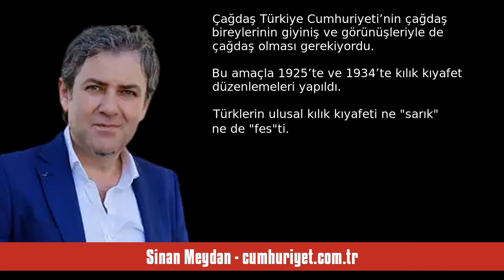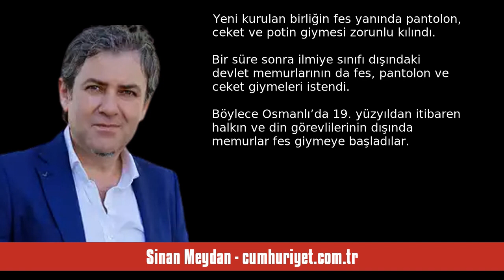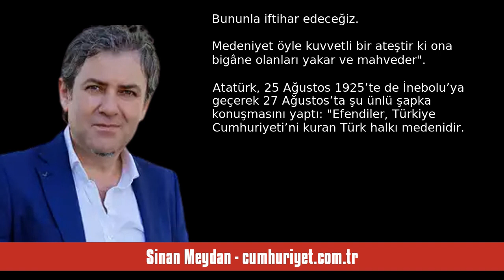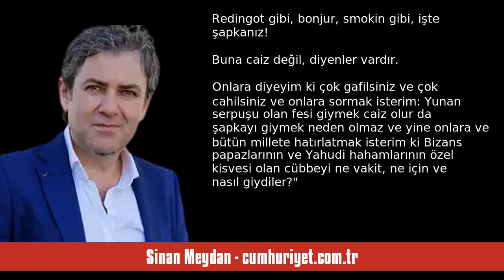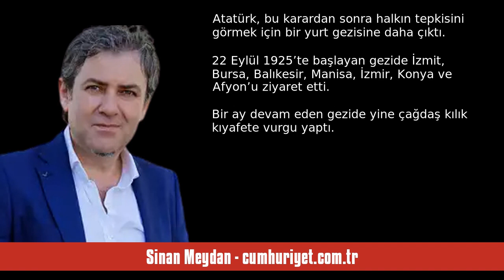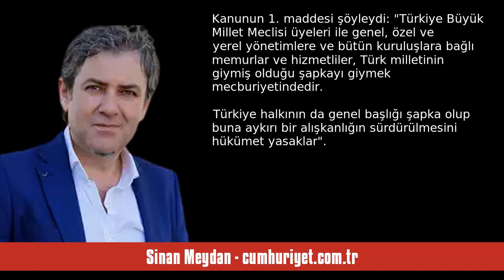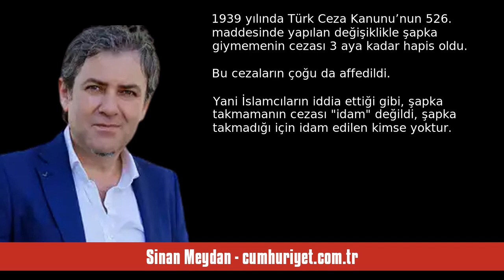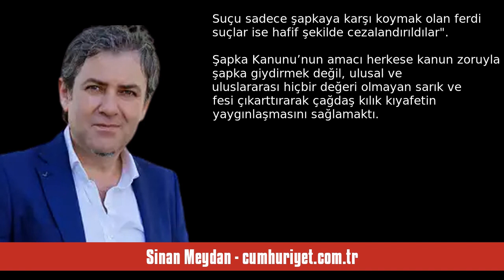SİNAN MEYDAN: KILIK KIYAFET DEVRİMİ - SESLİ KÖŞE YAZISI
Sinan Meydan - cumhuriyet.com.tr - Kılık kıyafet devrimi - 22 Kasım 2023 tarihli yazısının seslendirmesi

"“Medeniyim diyen Türkiye’nin hakikaten medeni olan halkı, başından aşağıya dış görünüşüyle dahi medeni ve olgun insanlar olduğunu fiilen göstermeye mecburdurlar.” (Atatürk, 27 Ağustos 1925)

Atatürk, Türkiye Cumhuriyeti’ni “Muasır medeniyet seviyesinin üstüne çıkarmak” için Türk toplumunu “tepeden tırnağa kadar” çağdaşlaştırmak istiyordu. Çağdaş Türkiye Cumhuriyeti’nin çağdaş bireylerinin giyiniş ve görünüşleriyle de çağdaş olması gerekiyordu. Bu amaçla 1925’te ve 1934’te kılık kıyafet düzenleme. "